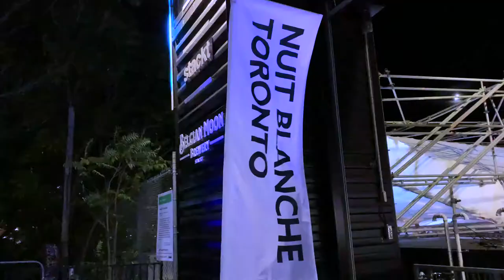Nuit Blanche Toronto 2019